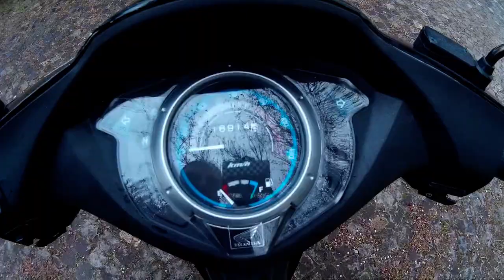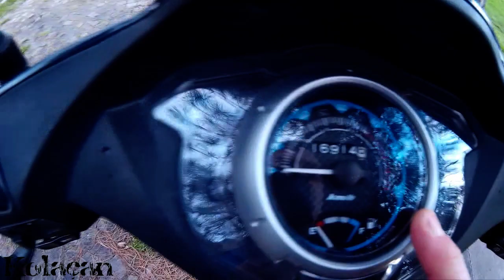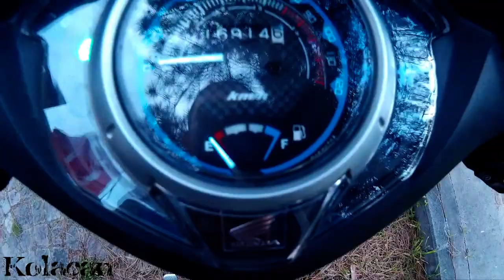Honda Wing Go (Cub) inceleme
Uzun zamandır istediğiniz cub incelemesi ile karşınızdayım. Honda'nın Wing Go isimli 100 cc'lik Cub modelini sizler için inceledim. Detaylar videoda beğenmeyi unutumayın.